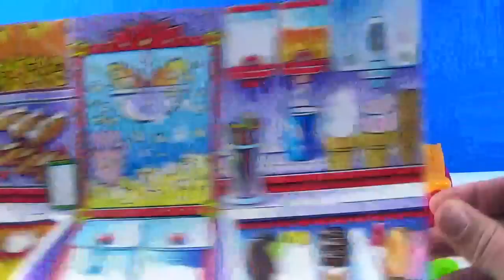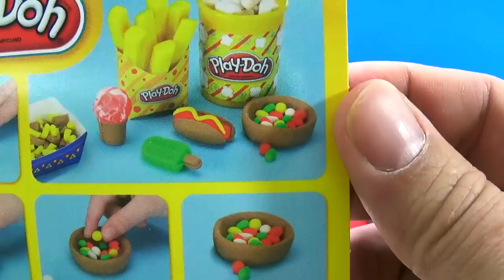Play-Doh Poppin' Movie Snacks Popcorn Play Doh Movie Treats Popsicle Hot Dog Fries Ice Cream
UnboxingToyCollector presents Play Doh Popping Movie Snacks set where you can make your own Play-Doh movie treats like popcorn, candy, ice cream, popsicles, hot dogs, soda, french fries, ice cream cones, licorice and more. It's a movie theater concessions stand with a poppin' popcorn machine. DisneyCarToys makes a huge bucket of play dough popcorn but make sure not to spill your Play Doh pop-corn. This Playdoh Poppin' Movie Snacks set comes with 5 cans of play-doh, a play doh extruder for making fast food, play doh food molds, a playdough ice cream mold, popsicle mold, and a movie theater concessions mat.

Recommended 3 years and up

Play Doh Rainbow Dash My Little Pony Style Salon Playset Review PlayDoh Salon Branché 2015 NEW